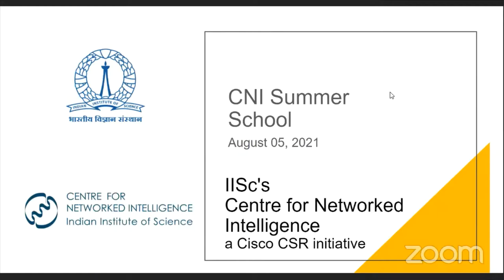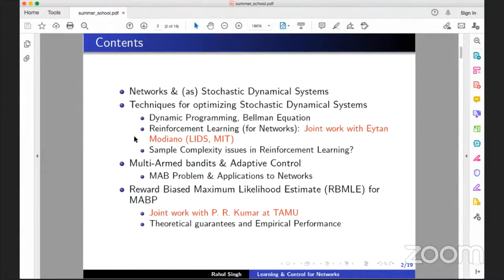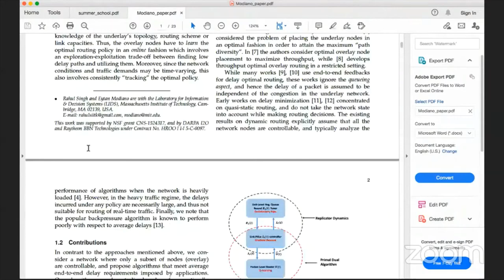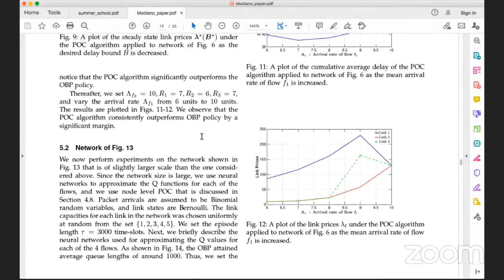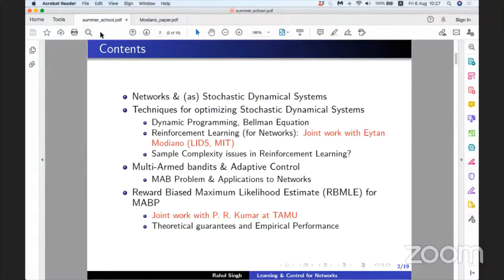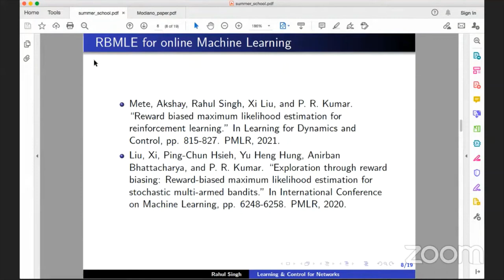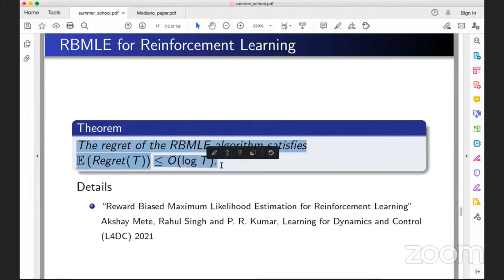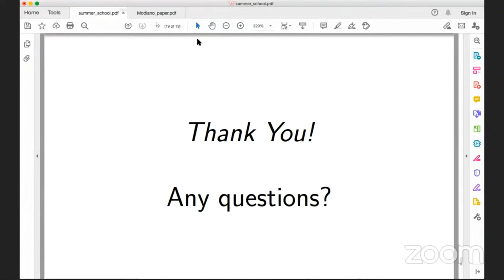CNI Summer School Lecture sessions: Day-2, Lecture-3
Lecture on Learning and Control for networks by Prof Rahul Singh.